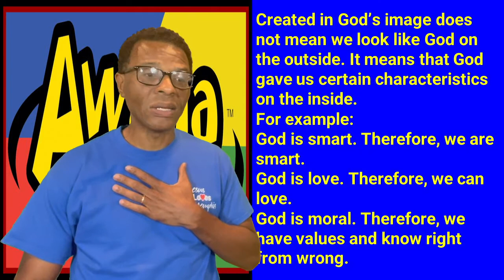TNT | Week 1 | Pastor Jeff Jackson | Awana